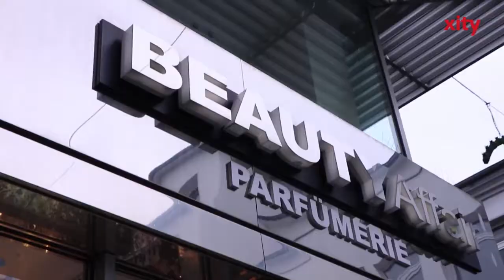Weihnachtsdüfte für das Jahr 2018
Weihnachten und Sylvester stehen vor der Tür. Damit man sich auch gut riechen kann, gibts einen Tipp vom Experten.Die kalte Jahreszeit hat begonnen und viele Menschen suchen noch nach dem perfekten Geschenk für ihre Liebsten. Ein beliebtes Geschenk ist auch in 2018 wieder Parfum. Wir fragten Richard Hardcastle von der Edelparfümerie „Beauty Affair“ auf der düsseldorfer Königsallee. Hardcastle ist ein Experte für Düfte und stellte uns seinen Weihnachtsdüft für 2018 vor. Wir wünschen allen Zuschauerinnen und Zuschauern eine besinnlich Weihnachtszeit und vielleicht war ja ein Duft für Sie dabei.